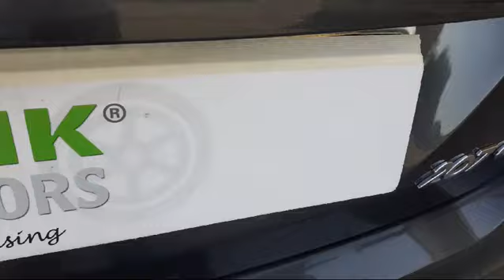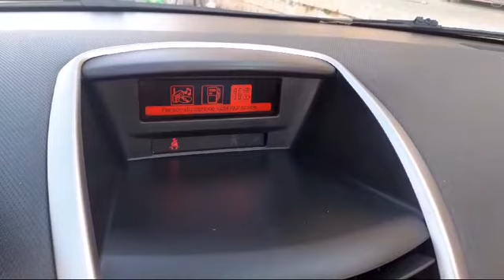PEUGEOT 207 1.6 HDI CC - LINK MOTORS RAGUSA